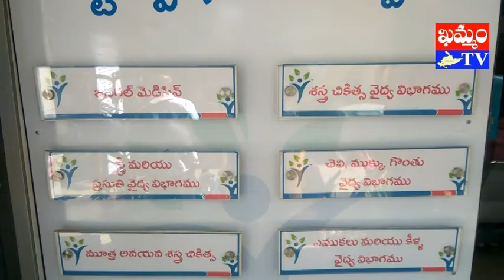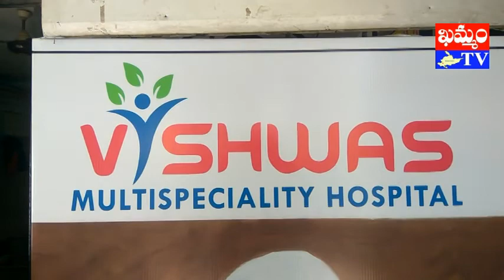విశ్వాస్ హాస్పిటల్ అధినేత శ్రీనివాసరావు శుభాకాంక్షలు vishwas hospital wishes : khammam tv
khammamtv, khammam tv, khammam kaburlu, ఖమ్మం టీవీ, ఖమ్మం కబుర్లు, విశ్వాస్ హాస్పిటల్ అధినేత శ్రీనివాసరావు శుభాకాంక్షలు vishwas hospital wishes